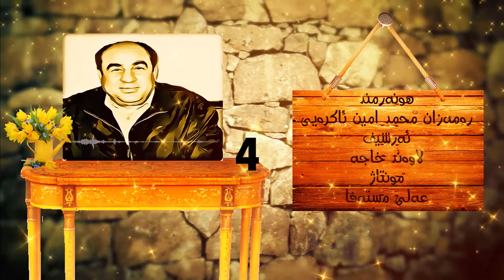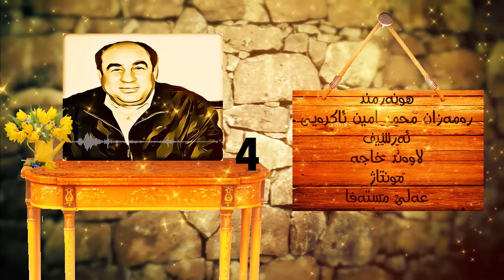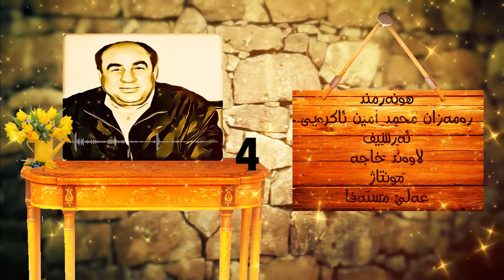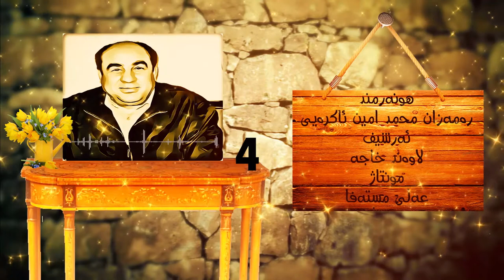هونه‌رمند ره‌مه‌زان محمد امين ئاكره‌يى 4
ئه‌رشيف - لاوه‌ند خاجه‌